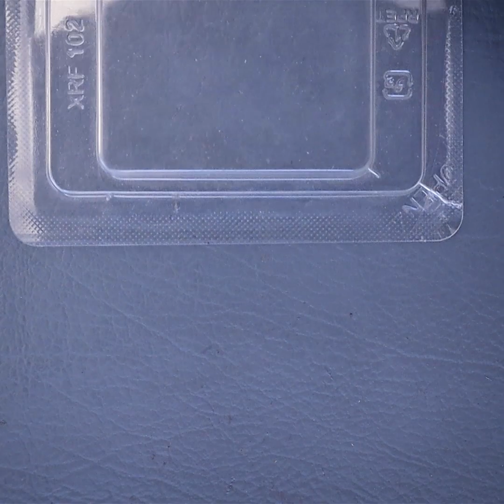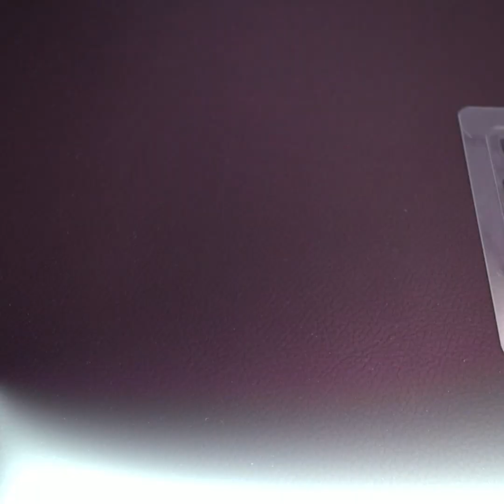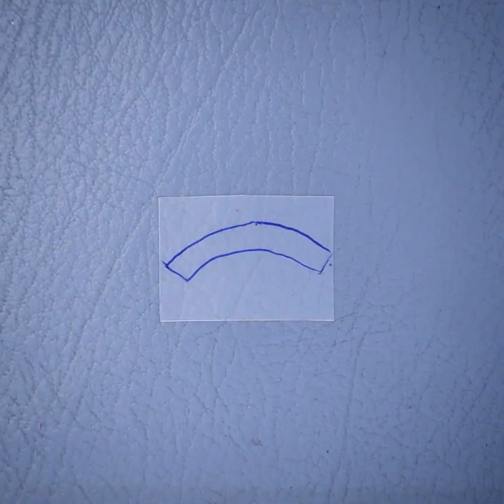100+ Fashion DIY Earrings (Part - 2)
100+ Fashion DIY Earrings (Part - 2)